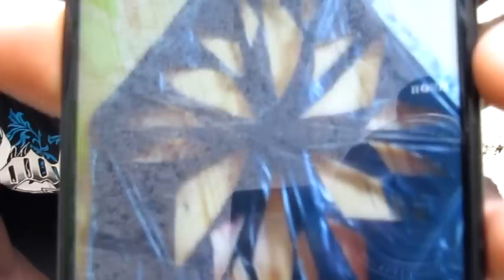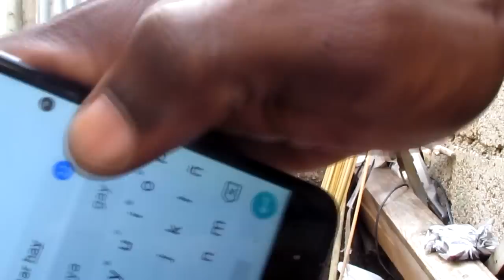VOLANDO BOTON DE YOUTUBE ESPECIAL 5,000 SUSCRIPTORES-Moises Ledeus-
Muchas Gracias por los  comentarios que dejan a diario, muchas gracias, espero poder hacerles mas videos semanales...